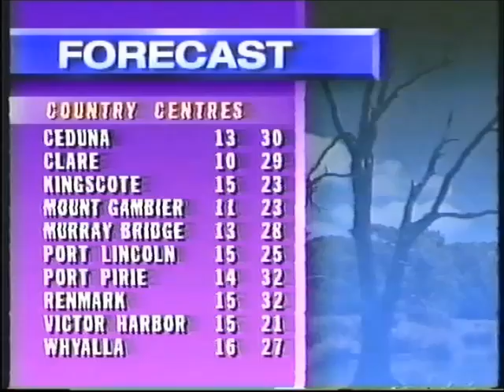NWS9 Weather 4th Jan 1996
Late great Kevin Crease